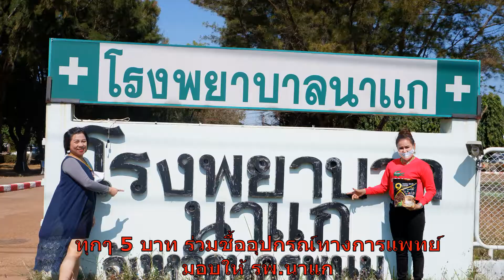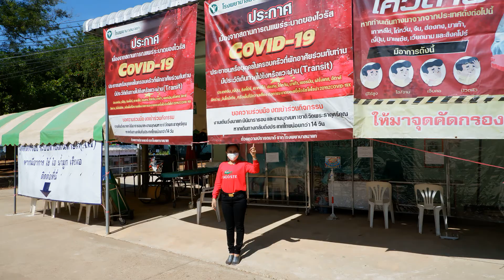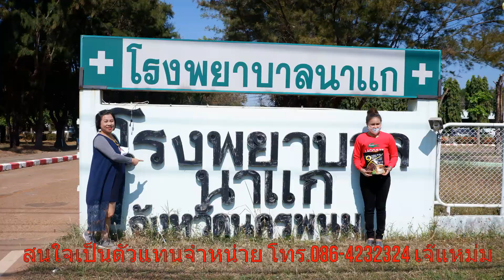หนึ่งเดียว กับ เจ๊แหม่ม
16/01/2564 ชมสด "หนึ่งเดียวกับเจ๊แหม่ม" ตอนที่1 ร่วมสนุกพร้อมรับบุญไปกับ เจ๊แหม่ม หนึ่งเดียวคอฟฟี่ ทาง#TMK28 Channel ช่องนี้ดีทุกวัน อย่างพลาดติดตามกันนะจ๊ะ...